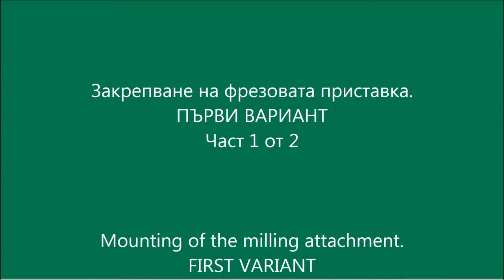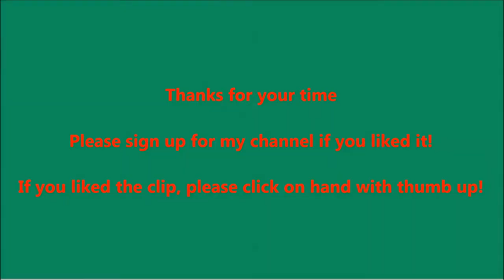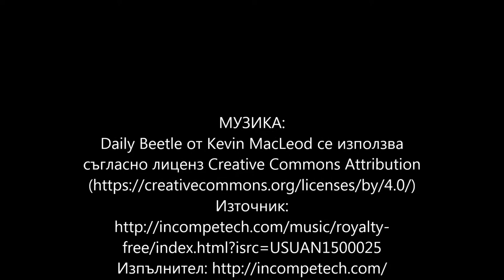Закрепване на фрезата ПЪРВИ ВАРИАНТ Част 1/Mounting of the milling attachment. Part 1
Закрепване на фрезовата приставка. ПЪРВИ ВАРИАНТ Част 1 от 2
Mounting of the milling attachment. FIRST VARIANT Part 1 of 2